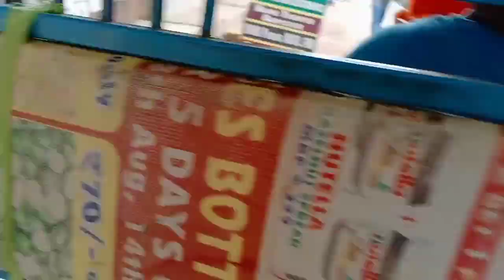Pritam Pura Dilli Hatt Photoshoot Vlog.Delli Hatt#Pritam Pura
Guys ager aap bhi meri trh Photoshoot karna chahte ho to aap bhi apne phone se dslr se asi pic click kar skte ho ..

Aap  ko video main bhi kuch krna naya sikhne ko milegi video ko like karna mat bhulna and guys channel per naya aaye ho to subscribe karke jaana main isi tarah dslr se related video laata rahta hu

     I am Sachin that I make video on fashion beauty and something it will be sun and teaching vlogs honestly i will share all of tha stuff that help me and I believe everyone should have that information so please join me on the journey of the way do it and enjoyed 😘

Photo editing app:~ Lightroom for android

In this video we shering some awesome dslr tips videography tricks and many more so hope you guys enjoyed this video if you did make sure you to subscribe my YouTube channel and l ll see you in the next video